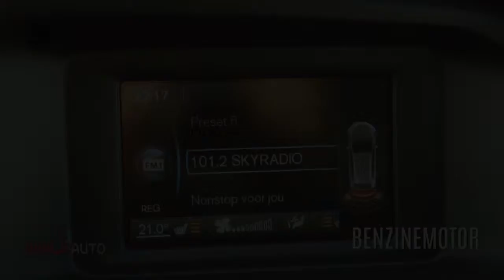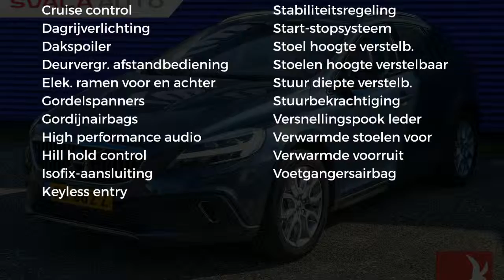Volvo V40 Cross Country 2.0 T3 152PK Summum